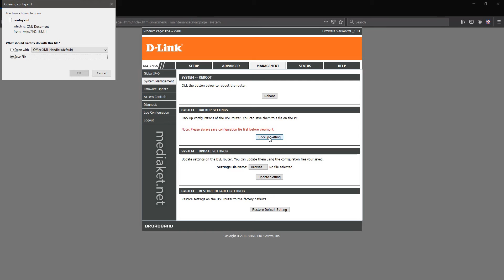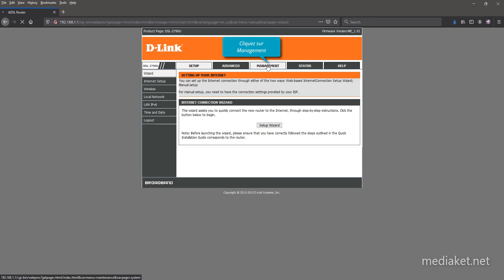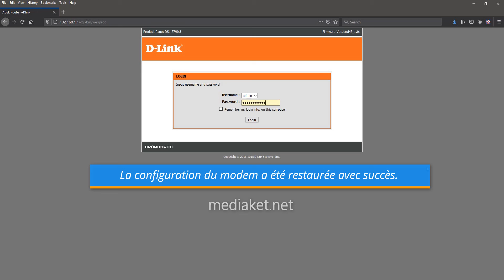D-LINK DSL-2790U modem routeur - Sauvegarde et restauration de la configuration du modem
Mediaket va vous montrer dans ce tutoriel, comment faire une sauvegarde et restaurer la configuration du modem D-LINK DSL-2790U.
Pourquoi avez-vous besoin de sauvegarder la configuration de votre modem routeur ?
L'option Backup Settings ou Paramètres de sauvegarde vous permet d'enregistrer un fichier contenant tous les paramètres de configuration de votre modem routeur, tels que les paramètres et clés du WIFI ou réseau sans fil, la redirection des ports, la configuration WAN, DNS, le mot de passe d'administration, mot de passe utilisateur, le mot de passe de connexion à internet etc. dans un fichier sur votre ordinateur. Ce fichier peut ensuite être utilisé pour restaurer vos paramètres si le modem routeur est réinitialisé aux paramètres d'usine par défaut.

D-LINK DSL-2790U - Configurer en routeur, sécuriser le wifi, changer le mot de passe admin et le WPS: